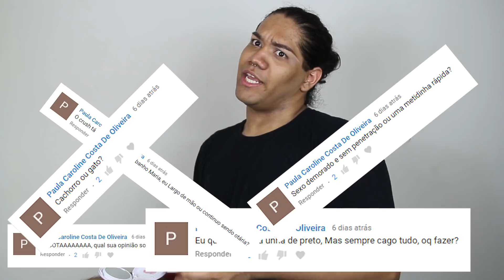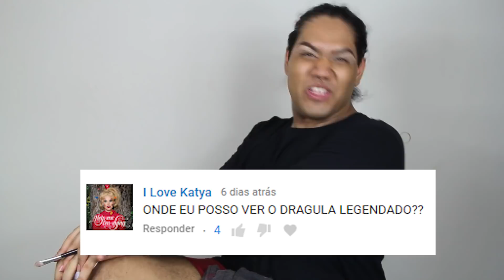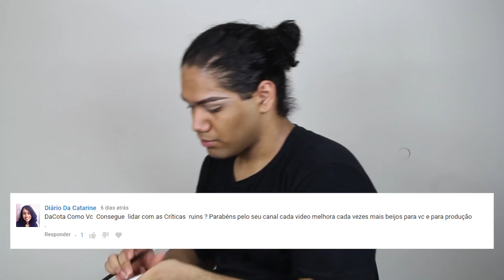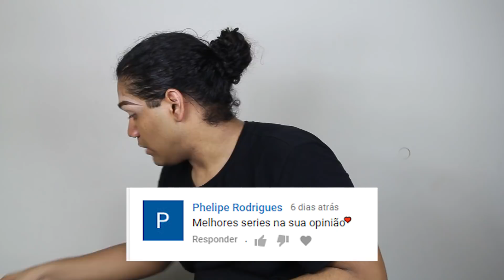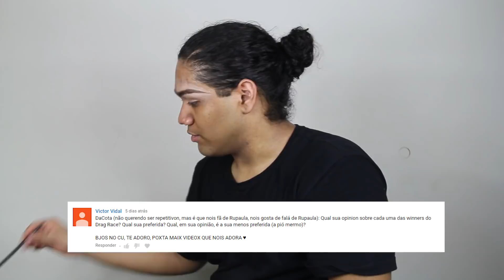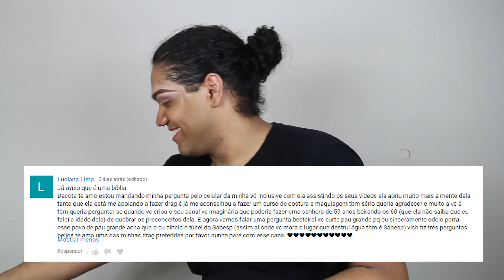[ KiKi #19 ] - SEXO, DROGAS E SHREK